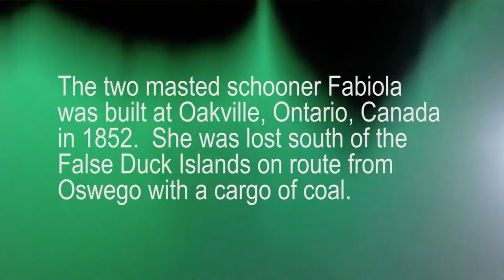Shotline Productions Presents: The Fabiola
The two masted schooner Fabiola was built at Oakville, Ontario, Canada in 1852.  She was lost south of the False Duck Islands on route from Oswego with a cargo of coal.